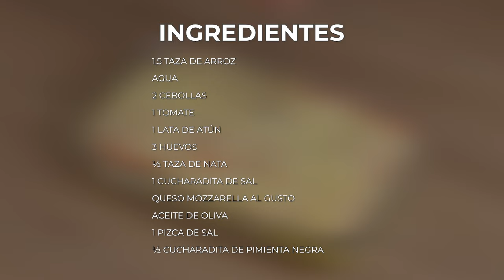¿Tienes arroz y atún enlatado en casa? Haz esta receta súper fácil.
INGREDIENTES:
• 1.5 taza de arroz
• Agua
• 2 cebollas
• 1 tomate
• 1 lata de atún
• 3 huevos
• 1/2 taza de crema espesa
• 1 cucharadita de sal
• Queso mozzarella al gusto
• Aceite de oliva
• 1 pizca de sal
• 1/2 cucharadita de pimienta negra
beacons.ai/ssupergustoso